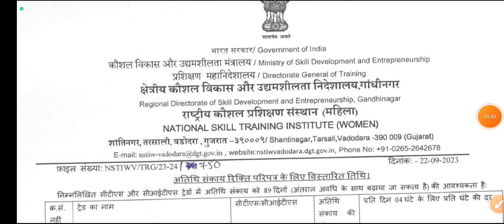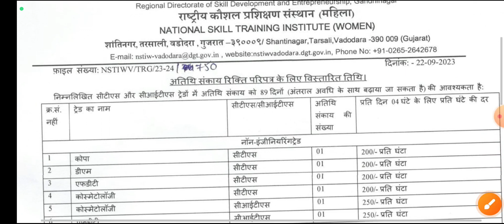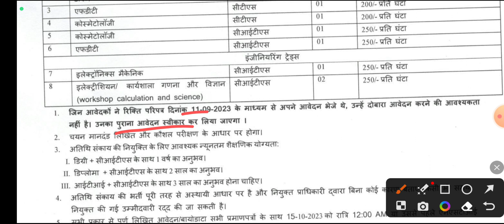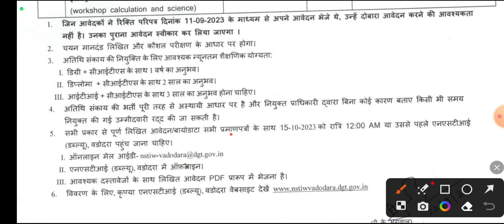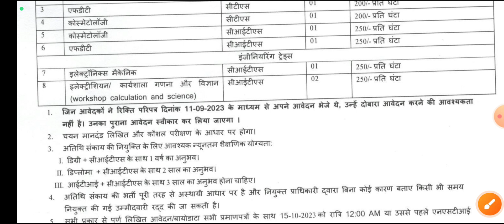अनुदेशक भर्ती 2023 | ITI/CITS Instructor Recruitment 2023 | Instructor Guest Facility vacancy 2023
ABOUT CHANNEL
Regards:-
SUCCESS CAREER